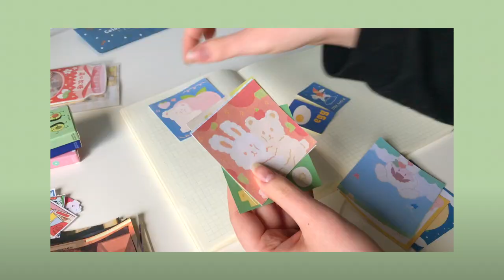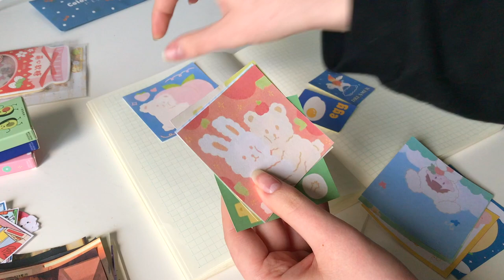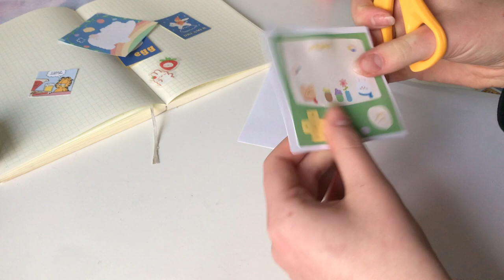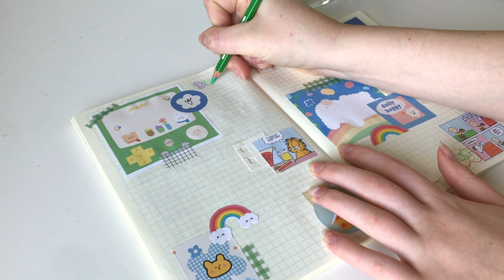journal with me⎜rainbow theme🌈 (soft music)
hi, :)
Another journal with me video cause I genuinely like filming and editing these, also ty for 3,9k on my other vid UwU
k bye, have a lovely day ♡
-Munchi

My Midori A5 grid journal:

s u p p o r t  t h e  B L M  m o v e m e n t!

s u p o r t  t h e  a r t i s t :

F A Q :
Editing software I use:
What camera I use:
‣ iPhone 7Plus
How I make my thumbnails
‣ Photoshop (or Phonto) & Foodie

S u b s c r i b e r  c o u n t : 246 c:

Hello, my name is Munchi, and I’m a freshman in college right now studying interior and design! I decided to start a YouTube channel as a creative outlet and to spread positivity in this little community :)